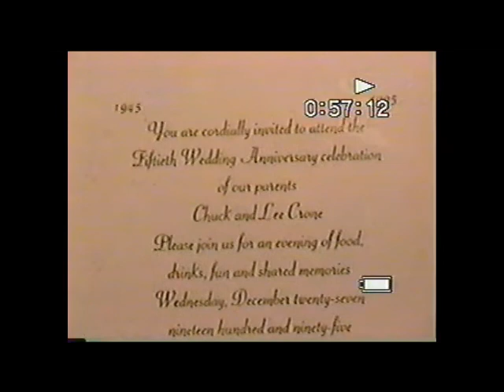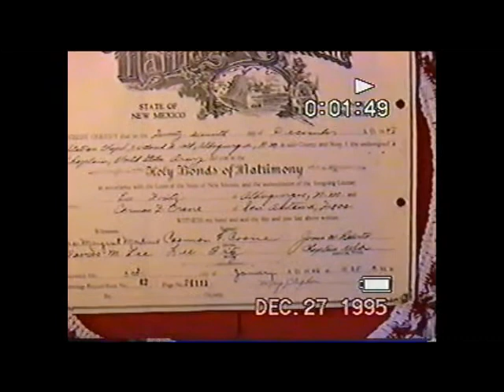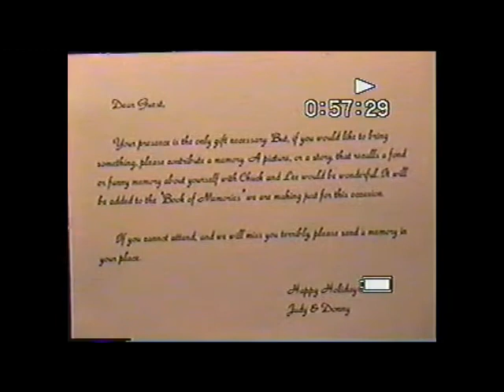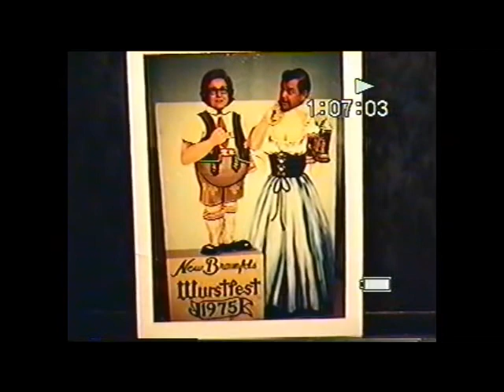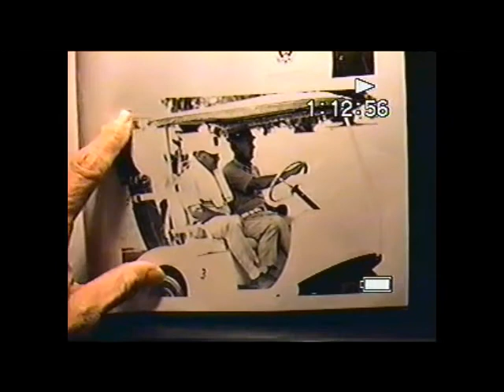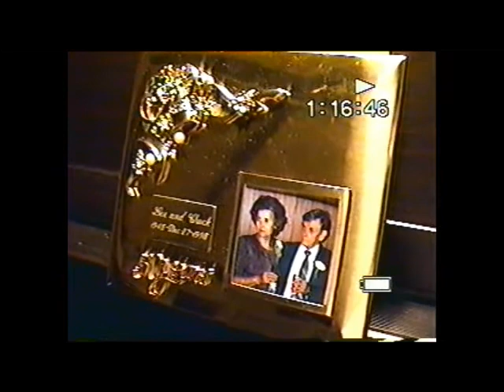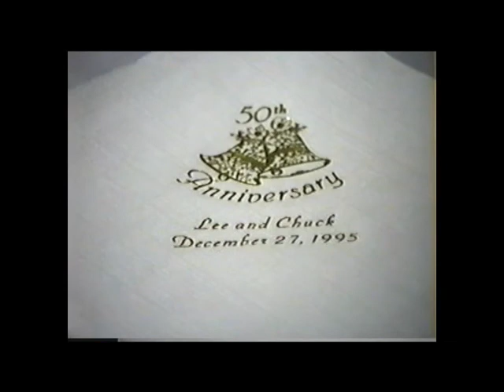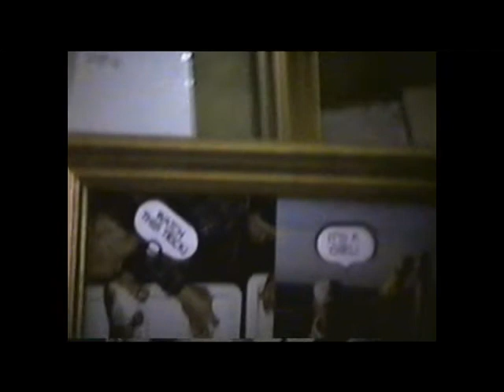50th wedding Anniversary Chuck&Lee Crone